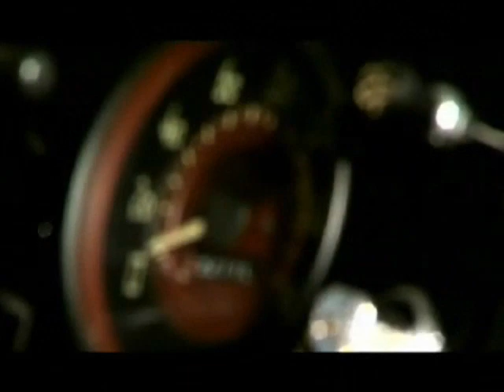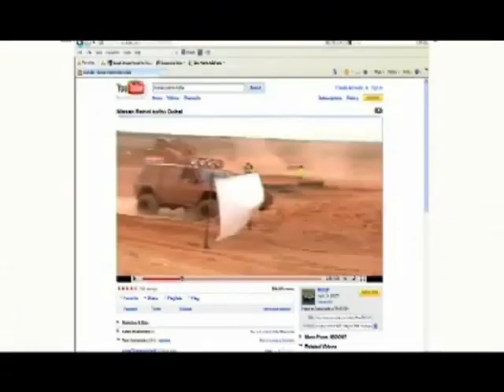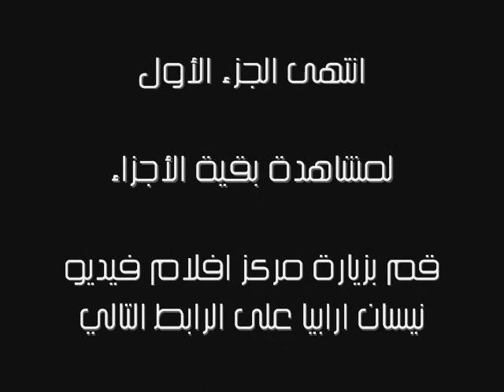الفيلم الوثائقي : نيسان باترول - الجزء الأول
فيلم وثائقي يحكي قصة نيسان باترول منذ القدم و حتى وصول بطل الدروب الى ارضه
مكون من ثلاثة اجزاء جميعها متوفرة في مركز افلام نيسان ارابيا